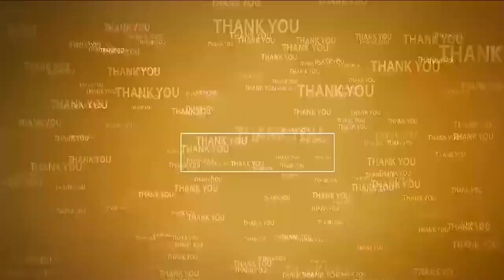ఎస్పీ నెల‌వారి నేర స‌మీక్ష‌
- వీడియో కాన్ఫ‌రెన్స్ లో పాల్గొన్న కావ‌లి, ఆత్మ‌కూరు, కందుకూరు పోలీసు అధికారులు
- పోలీసుల‌కు శాంతి భ‌ద్ర‌త‌పై ఎస్పీ దిశా నిర్దేశం